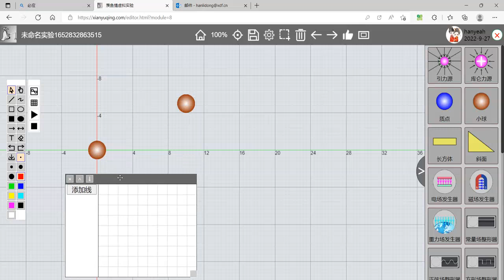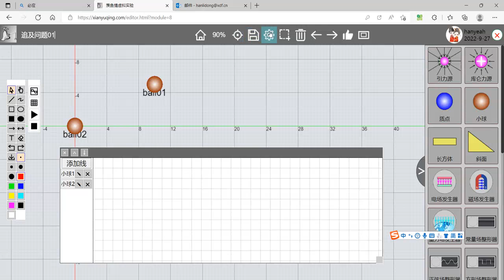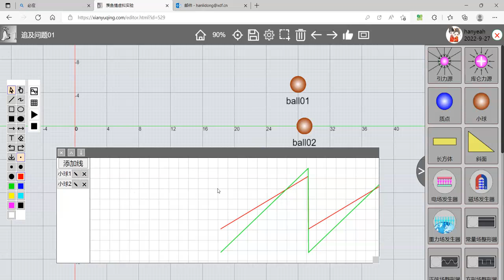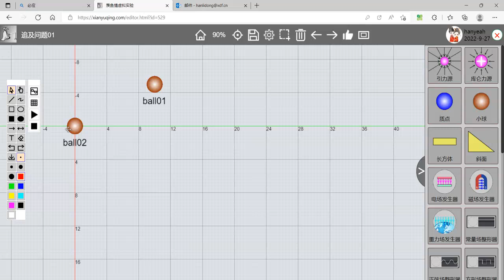追及问题01（Catch up with question 01）